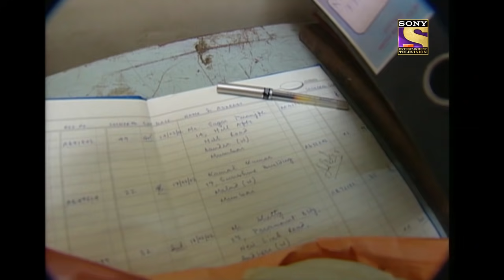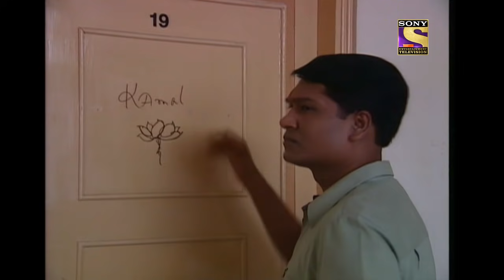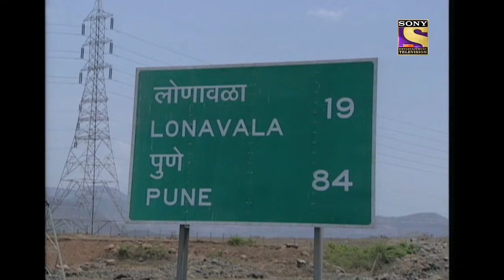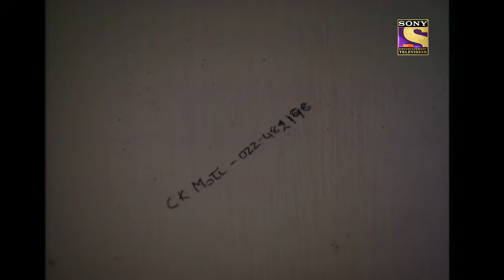CID (सीआईडी) Season 1 - Episode 217 - Mystery Of The Envelope - Full Episode